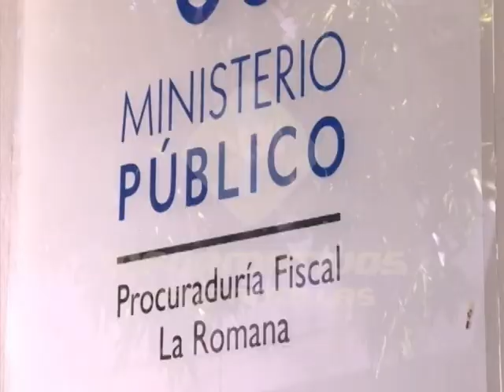Recusan al juez que conoce el caso de los venezolanos atrapados con 359 kilos de cocaína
El Juez de la instrucción de la Romana  Ismael Nehemías Ramírez, dejo sin efecto la orden de libertad emitida por la jueza Aristilda Mercedes a favor de los cinco Venezolanos implicados en el decomiso 359 kilogramos de cocaína en una avioneta en el aeropuerto de la Romana.